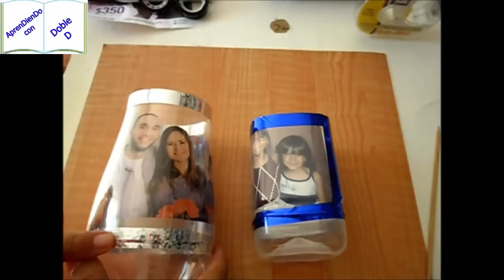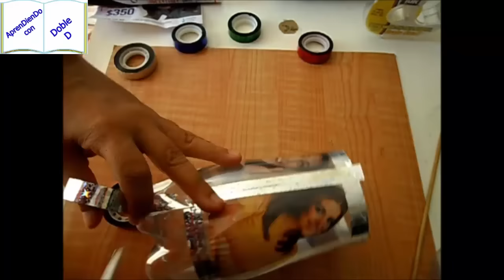RECICLANDO P.E.T. ORGANIZADOR 2 EN 1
Elaborando un práctico organizador de escritorio en menos de 5 minutos.
Fácil y rapido con las "3 B"